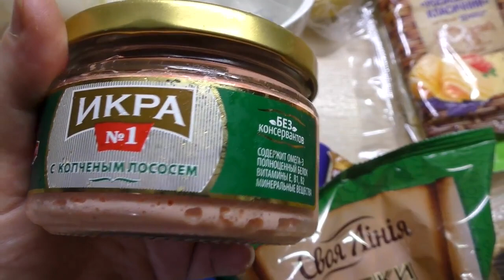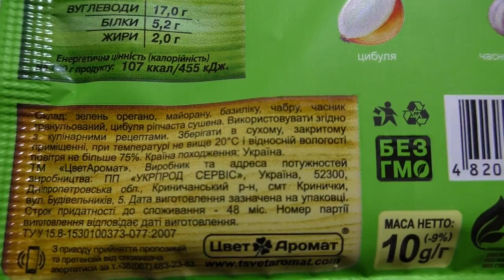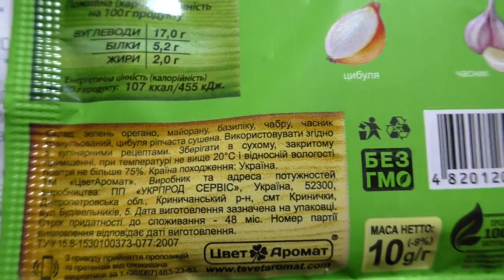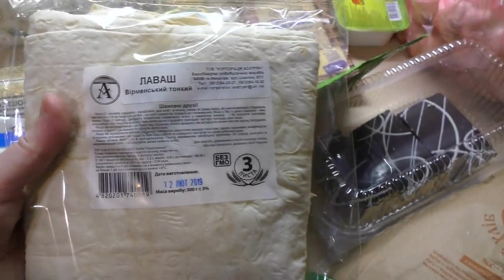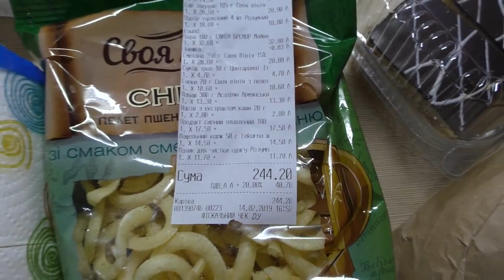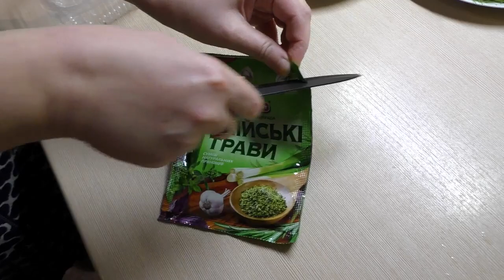ПОКУПКА ПРОДУКТОВ В АТБ//ЦЕНЫ И АКЦИИ В АТБ//ОБЗОР ПОКУПОК